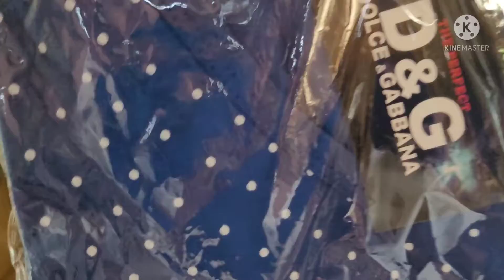Gracias a DIOS y al apoyo de ROSARIO de CALIFORNIA vean que mandó.